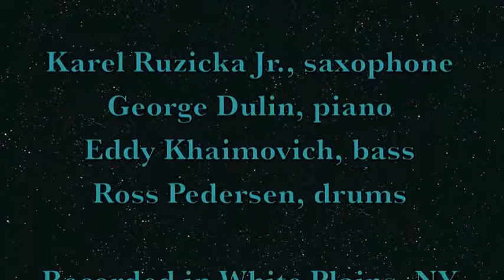Karel Ruzicka Jr Quartet - Seven Hills (For Little K) (by K. Ruzicka Jr.)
Karel Ruzicka Jr. Quartet

"Seven Hills (For Little K)" (by K. Ruzicka Jr)

Karel Ruzicka Jr., saxophone
George Dulin, piano
Eddy Khaimovich, double bass
Ross Pedersen, drums

Recorded in White Plains, NY on August 31, 2010

Eddy Khaimovich is an endorsing artist for:

- MTD (Michael Tobias Design) electric basses and MTD Custom Electric Bass Strings (handmade by Dean Markley Strings);
- EBS Sweden Pro Bass Equipment effects pedals;
- Pirastro GmbH Double Bass Strings (Oliv, Eudoxa, and Evah Pirazzi);
- Fishman Full Circle bass transducer and Platinum Bass Pro 2 preamp (for acoustic bass);
- Acoustic Image™ amp heads and speaker cabinets;
- Reunion Blues gig bags;
- Gruv Gear MTD FretWraps and other products;
- DPA Microphones (for acoustic bass).